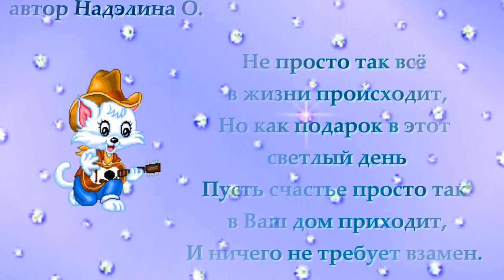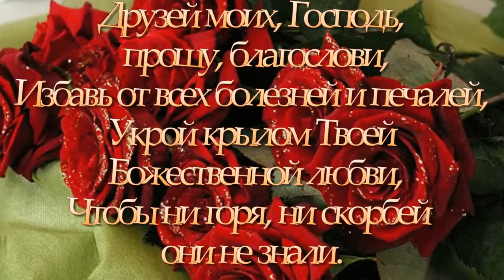ВМЕСТО 1000 СЛОВ